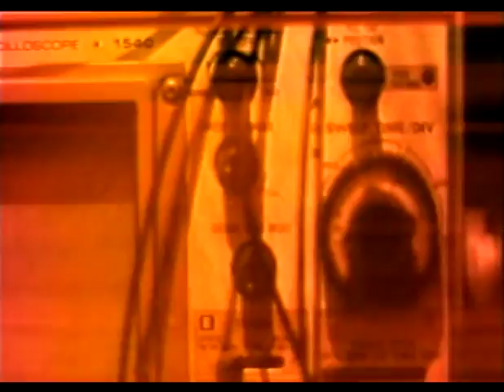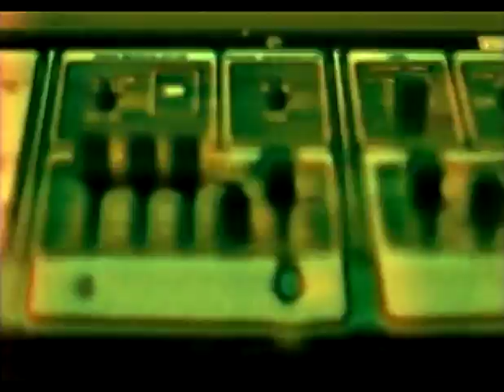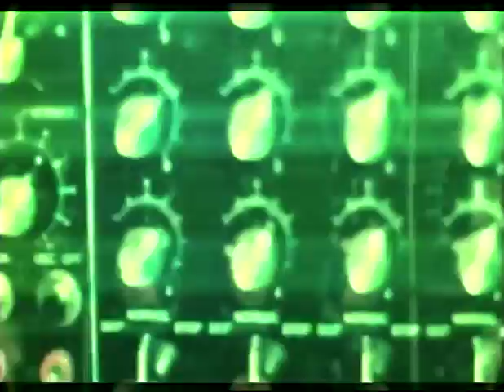Autumn Drones- Gene Short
Video for Gene Short off of less than 7